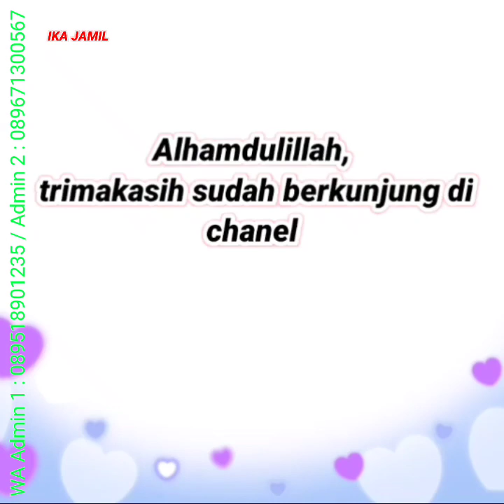Midi Dress Terbaru Model Sekarang, Baju Gamis Terbaru 2022 2023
Model Baju Gamis Terbaru 2023, Model Tunik Terbaru 2023, Dress Muslim Terbaru 2023,